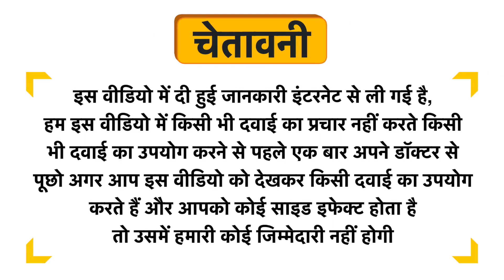Goa Nutritions Sugar Free Fat Burner Tablet Uses in Hindi | Side Effects | Dose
Goa Nutritions Sugar Free Fat Burner Tablet Uses in Hindi | Benefits | Side Effects | Dose